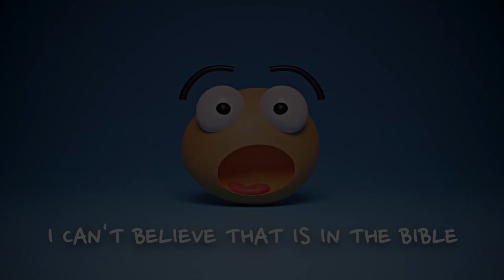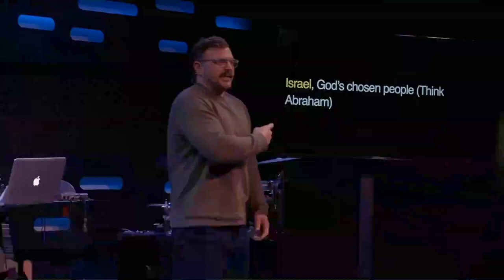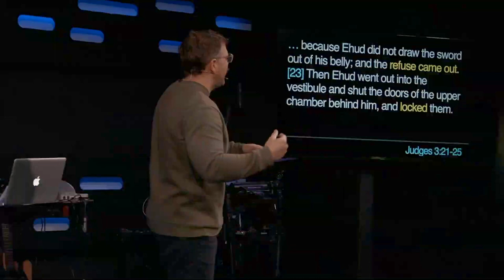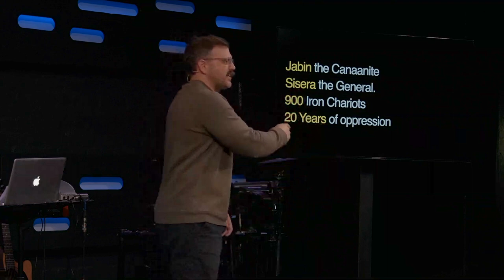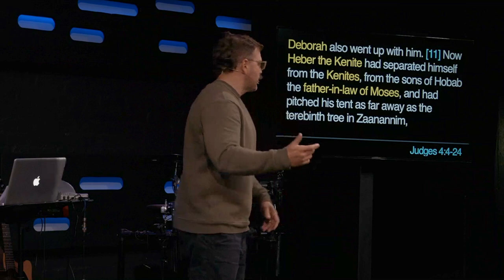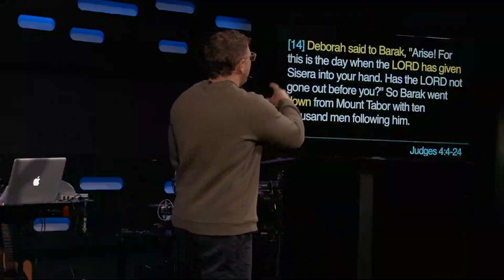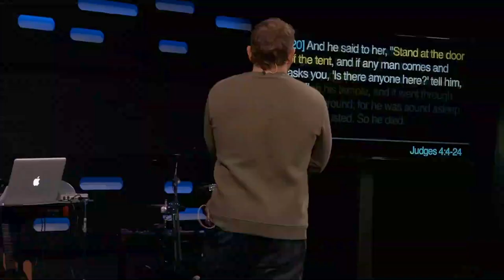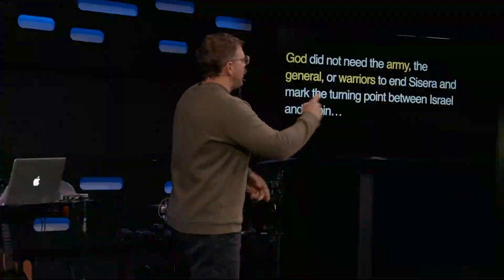You won't believe this is in the bible | Southpoint Church | Chris Ladd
Contemplating homicide with a tent peg.

The bible contains stories of grace and good teaching. Thats great! BUT...it also has some unbelievable tellings of unbelievable circumstances.  These circumstances will truly surprise  you and leave you wanting more.  Come ready for your mind to be blown and your interest to be peaked.